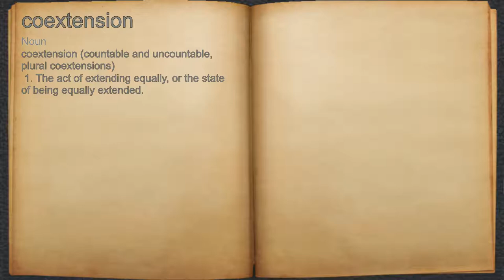What does coextension mean?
A spoken definition of coextension.

Intro Sound:
Typewriter - Tamskp